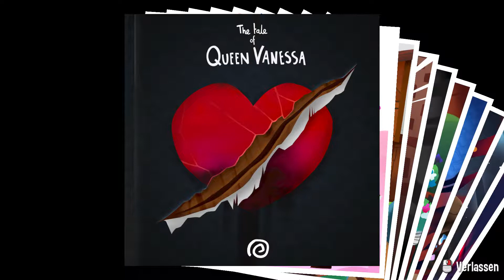Die Zeitstücke vor der Zielgeraden | A Hat in Time German Gameplay #22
Let's Play A Hat in Time German Gameplay von InPally

A Hat in Time - 3D Platformer von Gears for Breakfast